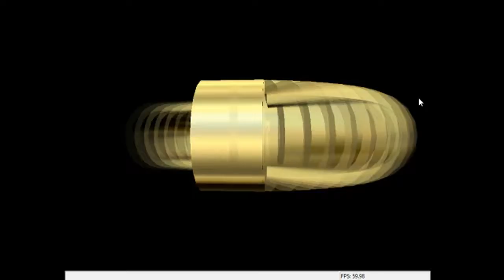Jugando con Juan - Mushroom Cup - 150 cc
Ese Juan sin duda que me detesta, y es que por alguna razón casi siempre le gano. Muchas veces es por suerte, o por un error que el comete, o por alguna jugada de los otros players, pero casi siempre suele pasar algo que hace que le gane. Es lo malo de un juego, es competitivo y genera rivalidad por obtener el 1er lugar. Por que nadie juega para solo perder, en el fondo a veces queremos sacar el 1er lugar, y eso implica que el otro pierda.